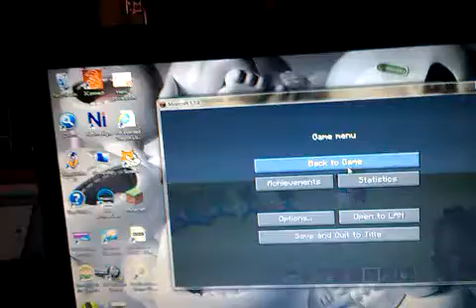Minecraft- Baby zombie villager riding a chicken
Sorry I sound a bit amazed and I repeat the dame phrase many times
I was just really amused and had never seen this happen before on minecraft